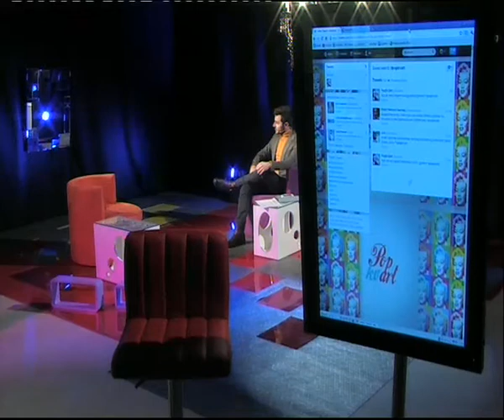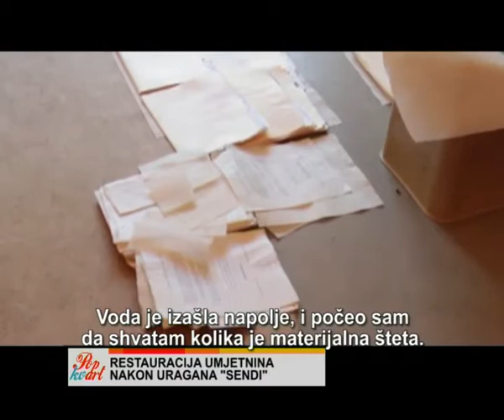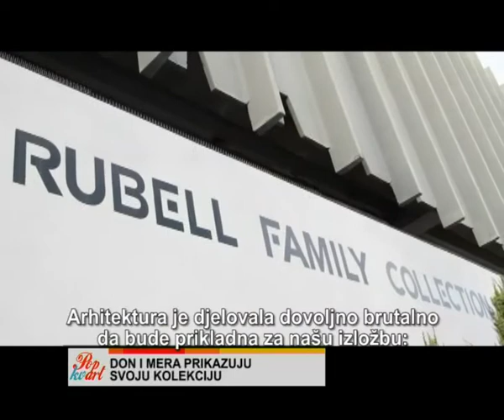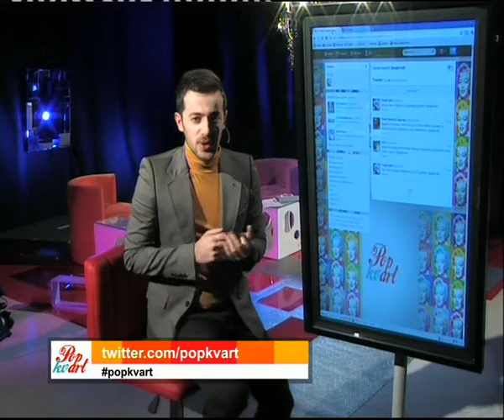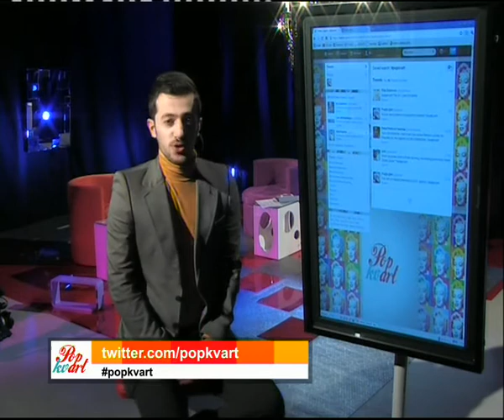POP KVART, ATLAS TV, 29.12.2012. 1/4